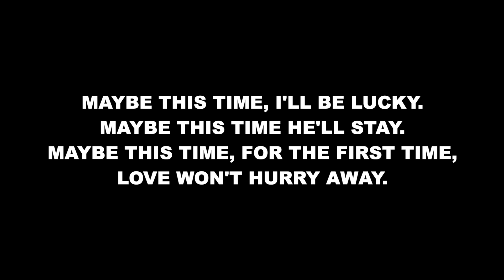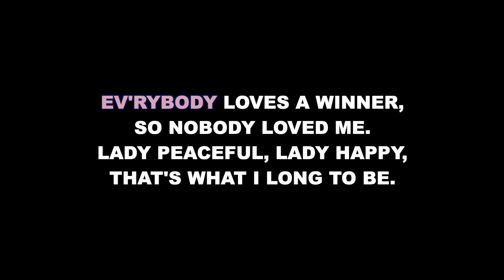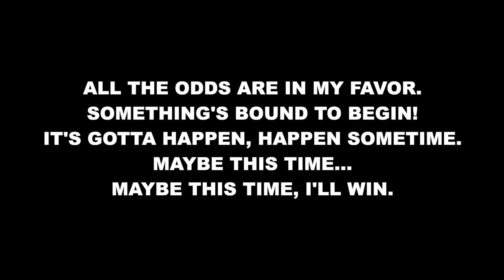"Maybe This Time" from Cabaret - Karaoke Track with Lyrics on Screen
This is a karaoke track for "Maybe This Time" from CABARET. It features complete orchestral accompaniment and rolls the lyrics on the screen so that you can enjoy singing along!

Orchestrations by Michael Gibson

"Maybe This Time" performed in the 1998 revival by Natasha Richardson.